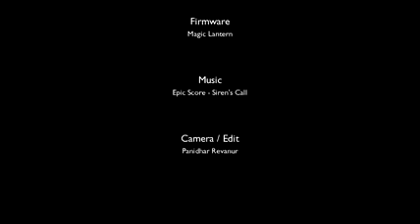ladakh bordar preview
Amid the India-Chinese stand-off along the Line of Actual Control in Ladakh, the National Highway Authority of India (NHAI) is constructing an emergency landing strip in south Kashmir on the Srinagar-Jammu national highway.

The officials, however, said the landing strip has nothing to do with the confrontation with China and termed it as an old project which was approved sometime ago.

The work has started adjacent to the newly constructed national highway between Srinagar and Jammu near south Kashmir’s Bijbehara area.

An NHAI officer said the project involves construction of a 3.5-kilometre emergency landing strip. “It was already in the plan when the construction of the new national highway began in Kashmir. The work couldn’t be taken up earlier due to the Covid-19 lockdown.”